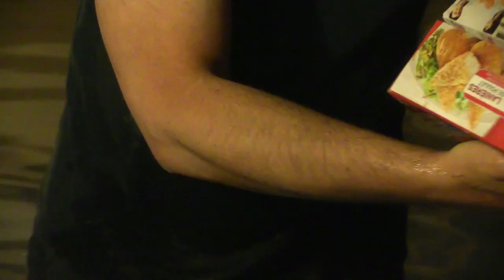Flooding in Coaticcok after heavy rain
Residents clean up flooded beasements and streets after heavy rain caused flooding in Coaticcok east of Montreal, Wednesday June 10, 2015.  (Phil carpenter / MONTREAL GAZETTE)